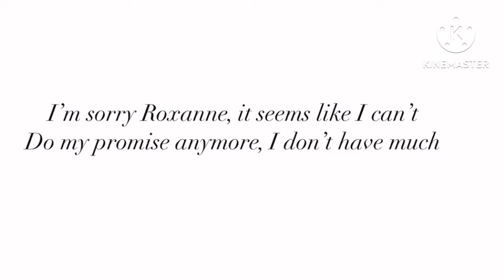His Last Song || GachaLife MiniMovie ||GLMM || ORIGINAL?